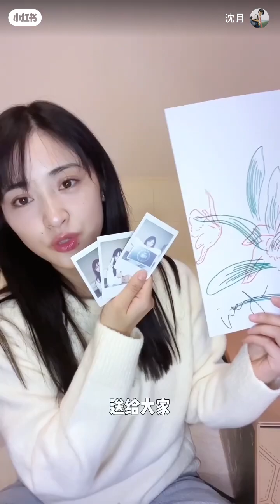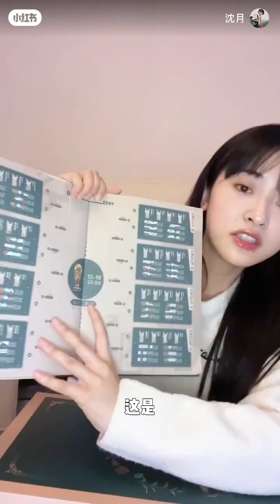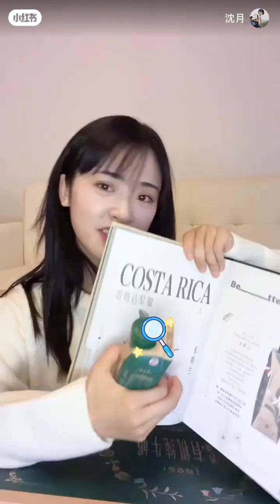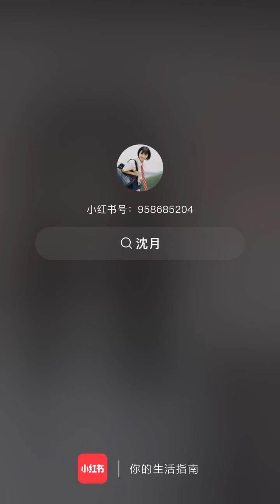Happy every time with Shenyue 🙋🏻‍♀️🥳Vlog